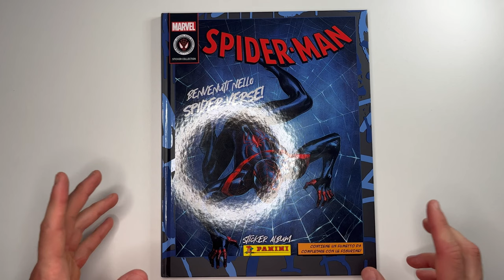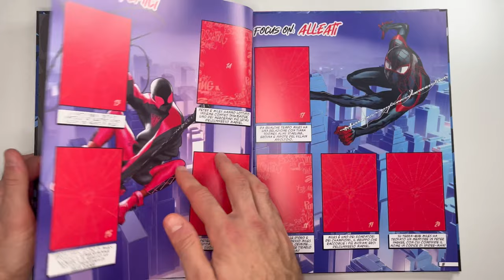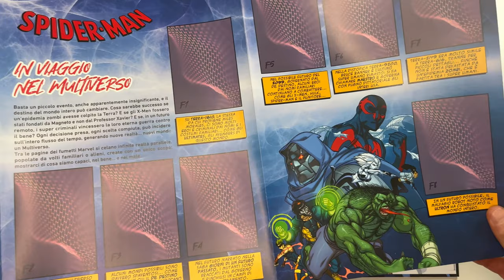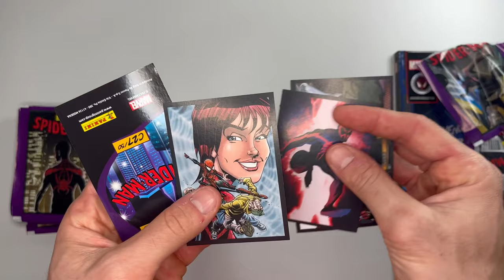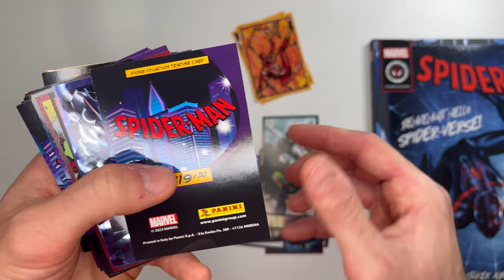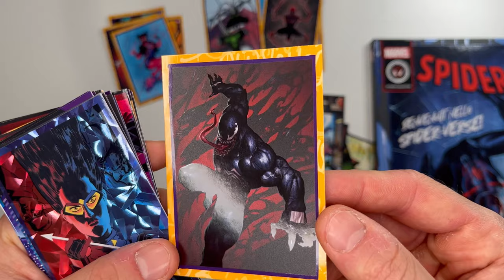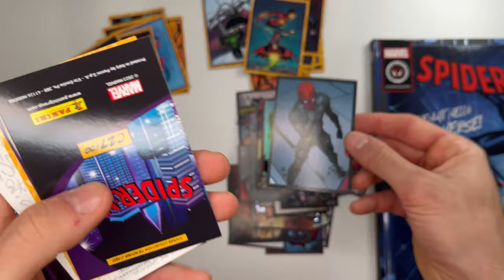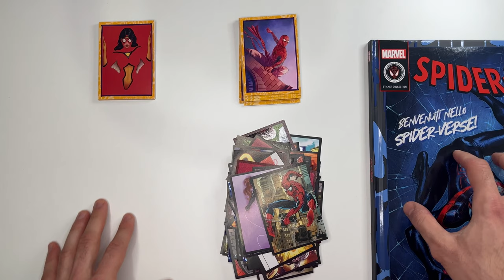L' Album di figurine Panini di Spiderman: benvenuti nello Spider-Verse! | Spacchettiamo insieme!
Vi presento il nuovo album di figurine e cards della @panini dedicato al nostro amato Spiderman ed il multiverso, spacchettando insieme a voi ben ventiquattro pacchetti. Sarò riuscito a trovare le cards più rare?